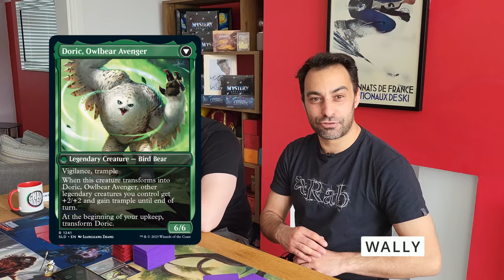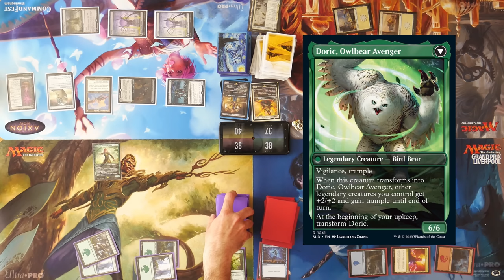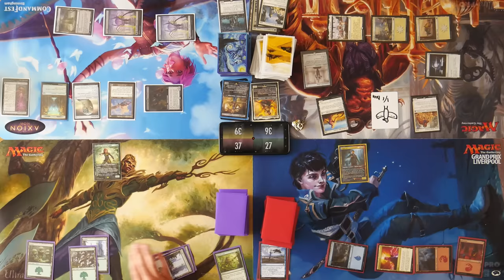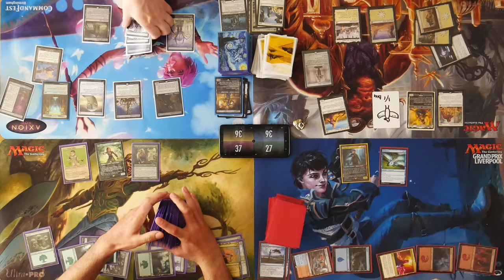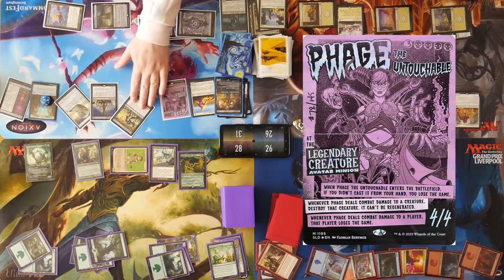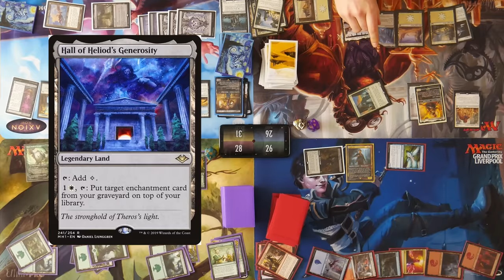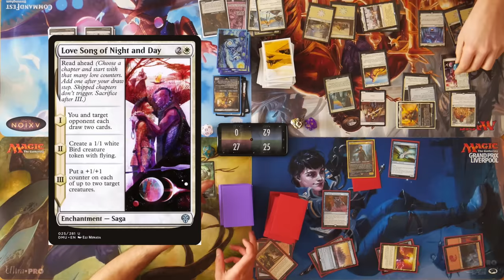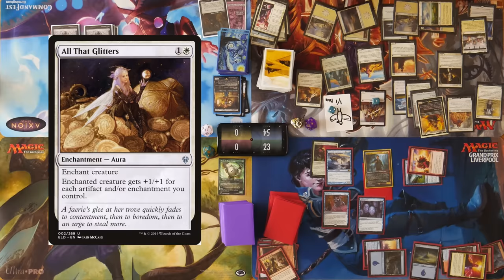DnD HONOR AMONG THIEVES COMMANDERS! | Edgin, Larcenous Lutenist v Forge v Doric v Xenk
Welcome to our very special EDH gameplay episode in celebration of the release of Dungeons and Dragons: Honor Among Thieves! Today we're joined by Tom and Nathan to play with the the new commanders from the Secret Lair!

Edgin, Larcenous Lutenist vs Forge, Neverwinter Charlatan vs Doric, Nature’s Warden vs Xenk, Paladin Unbroken

Executive Producers:
Christian & Wally

Edited by Christian & Wally